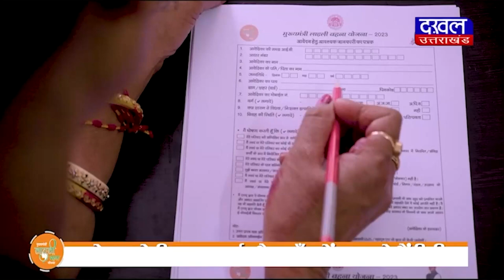DAKHAL NEWS संपत्ति विवाद में भाई ने ली भाई और भतीजे की जान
संपत्ति विवाद में भाई ने ली भाई और भतीजे की जान